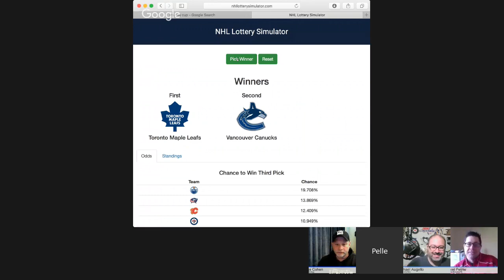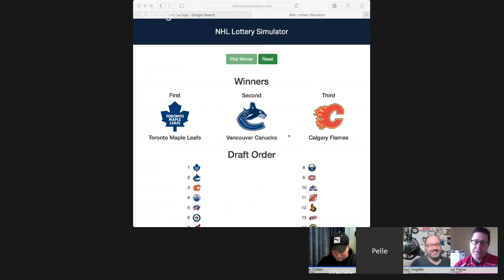The HockeyBuzzCast in Memory of Ed Snider